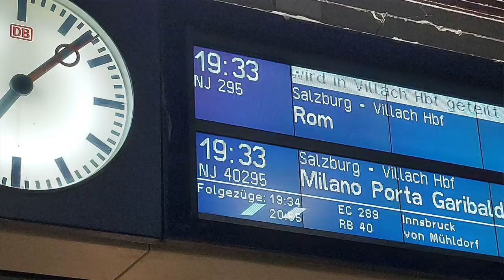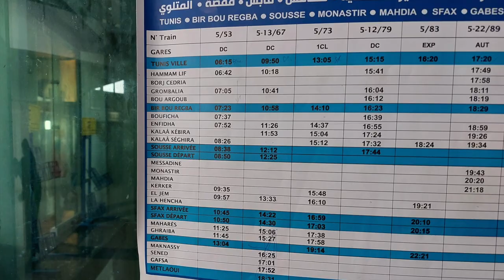Von STUTTGART in den ORIENT | mit Zug und Schiff | Abenteuer Reisen | mit Johannes Rauser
Der Kunsthistoriker und Reiseleiter (Heideker Reisen) Johannes Rauser nimmt Sie mit auf seine Abenteuerreise von Stuttgart nach Tunesien. Ohne Flugzeug, nur mit öffentlichen Verkehrsmitteln taucht er tief ein in das Leben der Einheimischen und entdeckt beim entschleunigten Reisen großartige Orte wie das Künstlerdorf Sidi Bou Said und die Oase Chebika in Tozeur. Den Endpunkt der Reise nach Nordafrika bildet die Insel Djerba.

November 2022
Copyright: Johannes Rauser

Die Abbildung Rekonstruktion zum antiken Hafen Karthagos basiert in künstlerisch abgeänderter Form der in GEO-Epoche - Das Magazin für Geschichte Nr. 113, S.  139